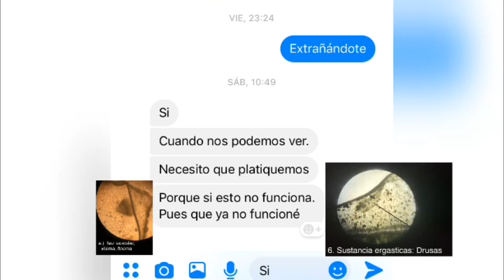Cuando tú novia te dice tenemos que hablar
Saludos esperamos les guste este video...